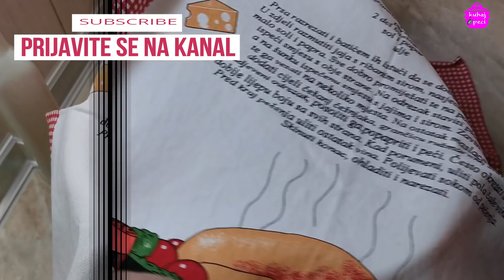KRUH HLJEB IZ ŠERPE NAJJEDNOSTAVNIJA I NAJBRŽA PRIPREMA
Kruh ili hljeb? Svejedno jer okus koji ovaj daje je totalni užitak. Naročito ako volite vruć pa fino umočiti u pekmez, namazati puterom i medom, odrezati krišku masnog sira...
Mogućnosti su različite a priprema i pečenje tako jednostavno da i početnik može udovoljiti svojim prohtjevima. Ima li išta slađe od reš pečene korice vrućeg hljeba? Mmmmmm.
Hljeb iz šerpe peći 40 minuta na 200 stepeni ispod poklopca.
Nakon uklanjanja poklopca peći još 5 min na 250 stepeni.

Sastojci:
- 1 kg pšeničnog brašna tip 500
- 2 kašike heljdinog brašna
- 2 kašike integralnog raževog brašna
- 2 kašike integralnog pšeničnog brašna
- 1 supena kašika kvasca
- 1 supena kašika soli
- 1/2 kašičice čajne šećera
- ulje
- 1 litar mlake vode

Instalirajte aplikaciju Kuhaj i Peci za vaš mobilni telefon klikom na link ispod
Imati ćete, uvijek, sve recepte pri ruci i dobiti obavijest o svakom novom receptu.